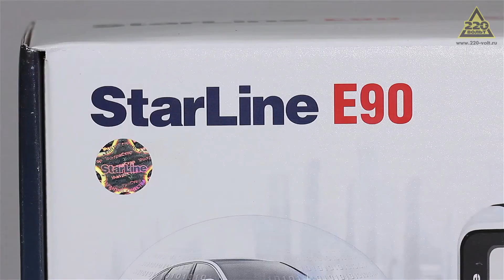Сигнализация STARLINE Twage E90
Сигнализация STARLINE Twage E90 обратной связью, ж/к дисплей, автозапуск, турботаймер

Охранно-телематический комплекс с интеллектуальным автозапуском, несканируемым диалоговым кодом управления, 128-канальным помехозащищенным трансивером с дальностью до 2000 м, ударопрочным брелком управления. Возможность установки опционального GSM-GPRS, GPS-GLONASS телематического модуля позволяет определять координаты автомобиля, управлять дистанционно. Диалоговый код управления StarLine E90 с индивидуальными ключами шифрования 128 бит исключает интеллектуальный электронный взлом.

Преимущества:
- Подключение цифрового беспроводного реле блокировки StarLine R2
- Добавление дополнительного GSM/GPS модуля StarLine с использованием всего одного разъема
- Удаленное управление предпусковым обогревателем
- Управление дополнительными замками блокировки дверей
- Включение световой сигнализации при подключении к аварийной сигнализации